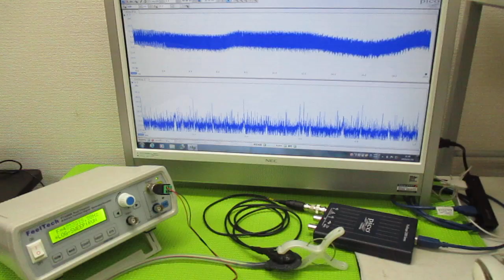超音波プローブの発振制御による表面検査技術 ultrasonic-labo